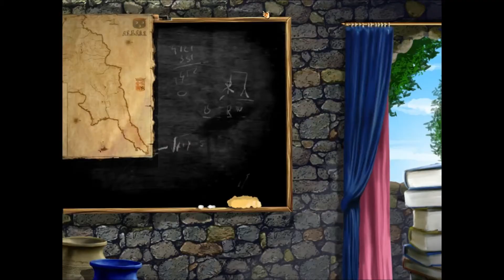Lets Play Spirited Heart Part 12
Lets Play Spirited Heart as we try to maintain balance in our life as we await the arrival of the goddess.